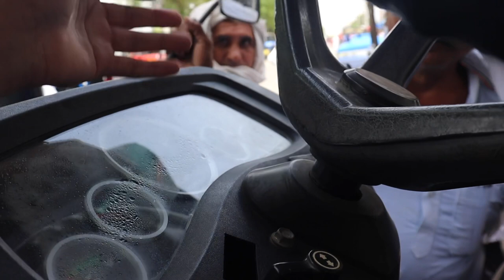यू ट्रैक्टर ले के नुकसान तो नी होजे कॉमेंट कर के बताओ Sonalika 2011 Model 3 लाख का tractor 🚜